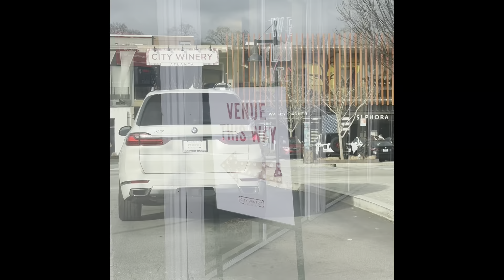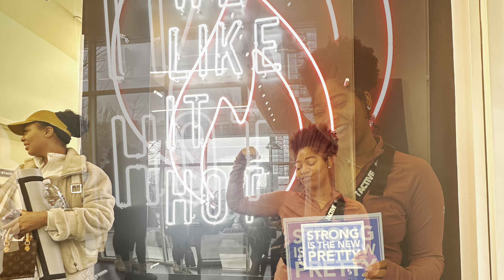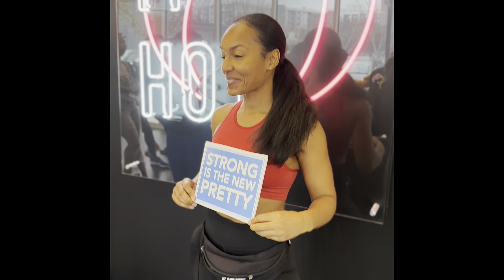Pretty Girls Sweat x Sweat EXT in Atlanta Event vlog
Let's kick off 2024 with a fun and revolutionary workout at Sweat EXT. Victoria will reinforce the idea that moving your body is a blessing that should never be taken for granted, all while enjoying a good time connecting with your fellow sweat sisters.

Toneen's Goal is to be consistent in uploading content on YouTube- it may not be perfect and pretty but it is a start and as I grow my skills of editing, filming, and building hopefully it will be revealed in the vlogs. Enjoy.
Give God room to work in your life as he has plans for your life to prosper and be great. So don't compare someone else's day 1 to yours. You got this. Stay focused on your mission and vision.

Be sure to watch in the BEST quality! (4K)

FINANCES:
Scan your receipts with Fetch App: Sign up w/ code 4DC68A & get 2,000 pts

Always Remember...
With God All things ARE possible. MATTHEW 19:26